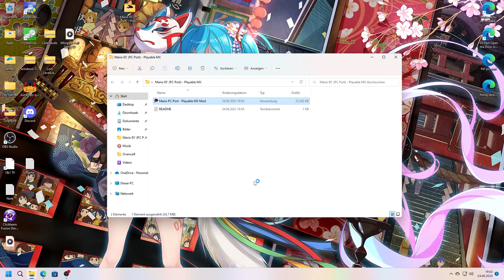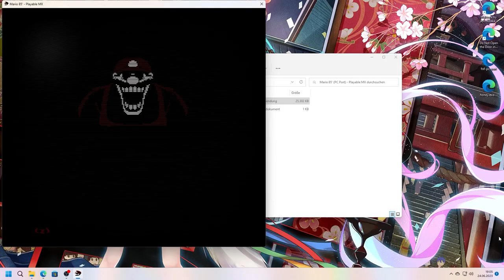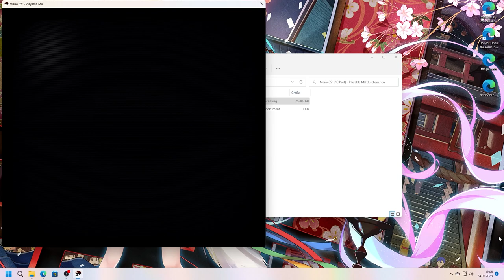Mario PC Port - Playable MX Mod